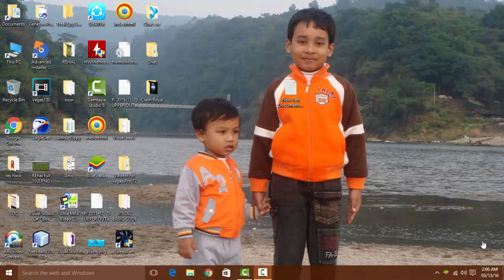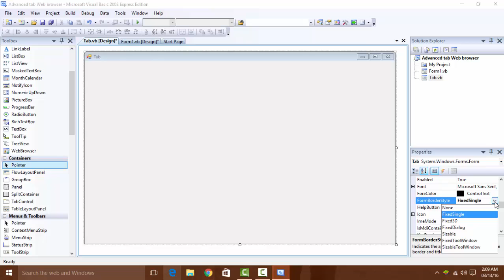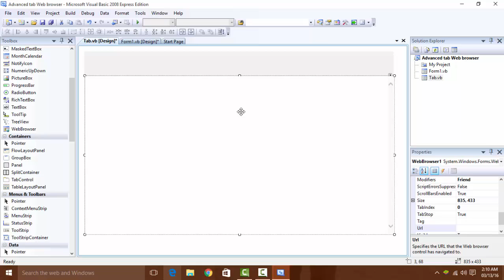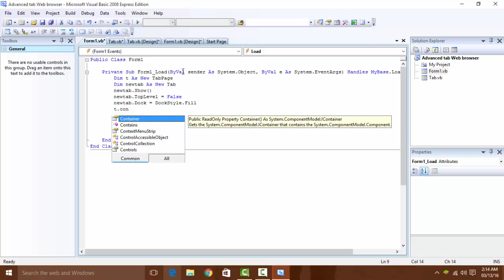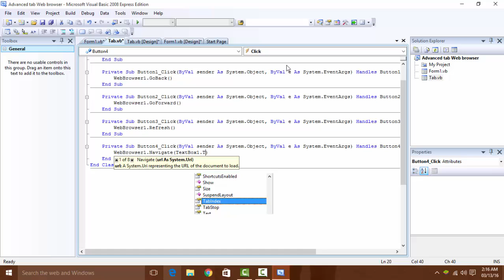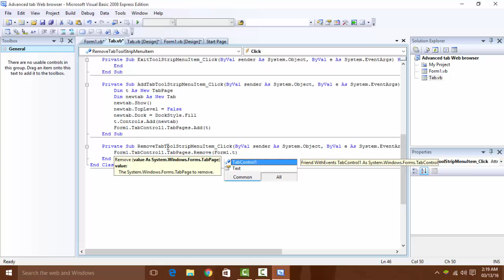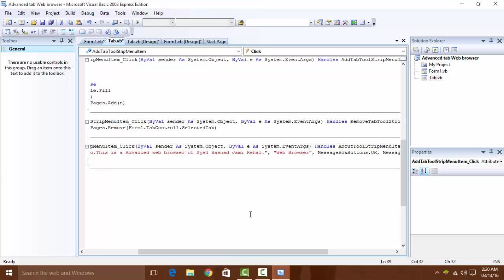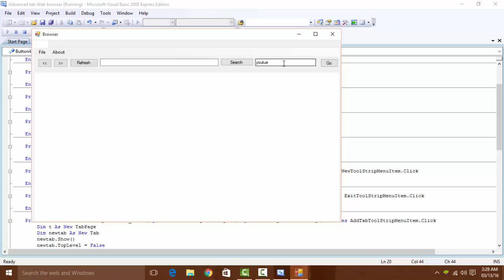How to make a advanced web browser in visual basic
It is a new tutorial about how to make a Advanced Tabbed Web Browser. it also has some of new features.Please Like this video and Subscribe us.you can comment below if you have any problem.